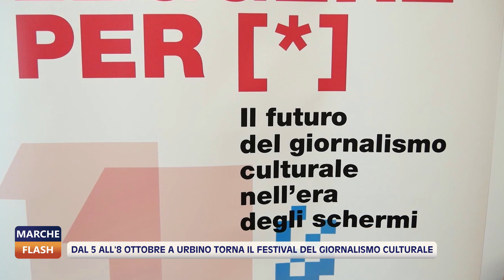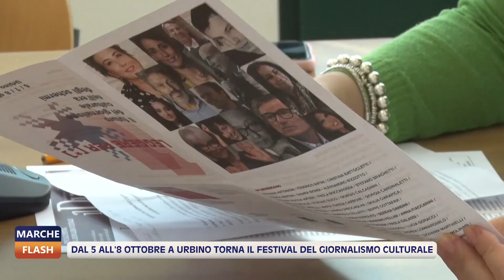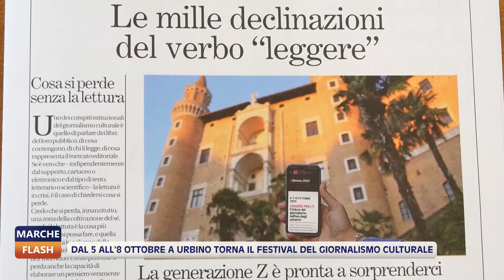Marche Flash 05/10/2023